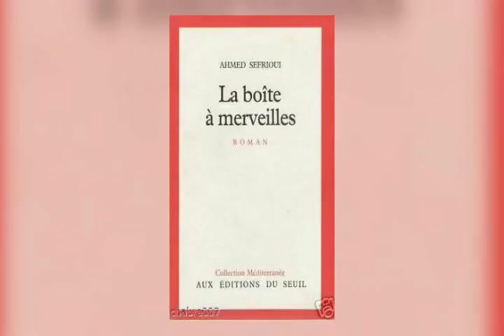قصة صندوق العجب , الجزء الثاني , la boite à merveilles .